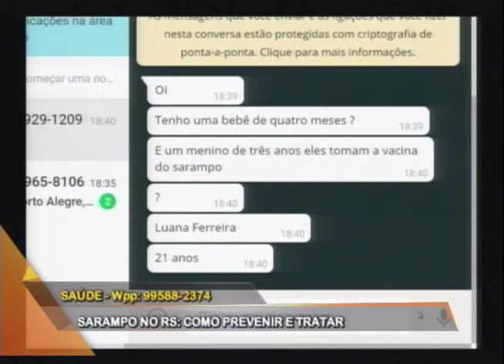Saúde: Sarampo no RS, como prevenir e tratar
Pelo menos seis casos de sarampo confirmados no RS. Febre, dor de garganta, tosse seca, manchas vermelhas pela pele e vermelhidão nos olhos são alguns dos sintomas da doença. No quadro de Saúde, o professor de Medicina da ULBRA e infectologista Cezar Vinícius Riche esclarece dúvidas sobre o sarampo, como prevenir e tratar.
Conexão RS – Quadro "Saúde"
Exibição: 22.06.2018